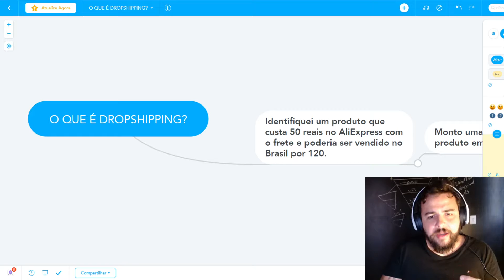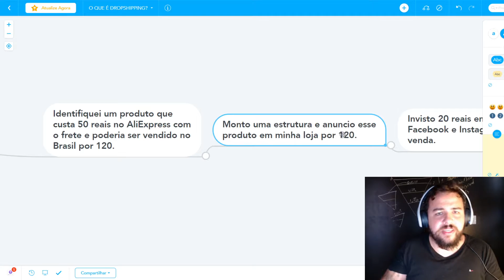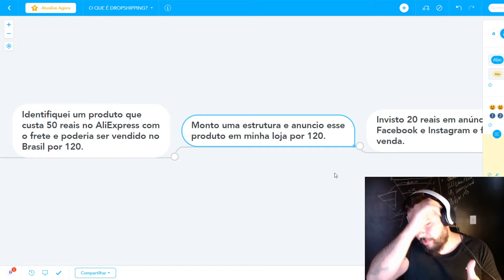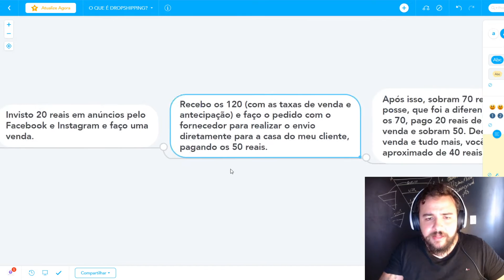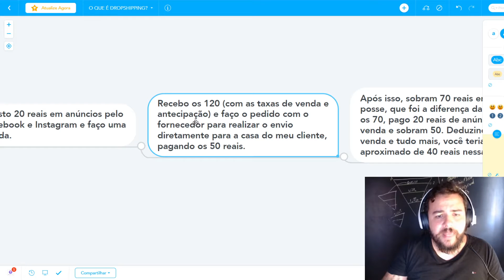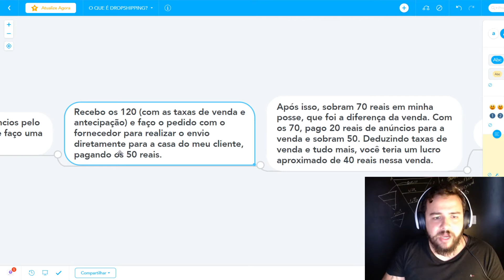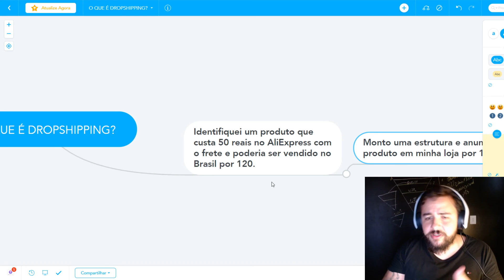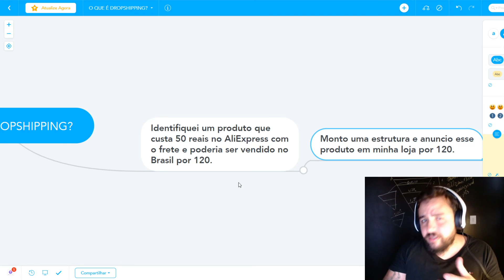O Que É Dropshipping? Como fazer Dropshipping em 2021?